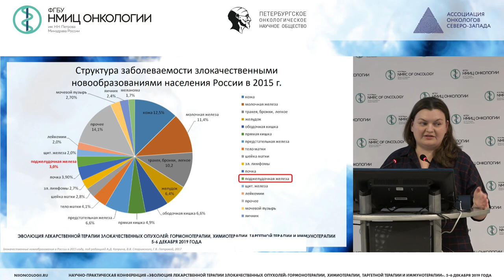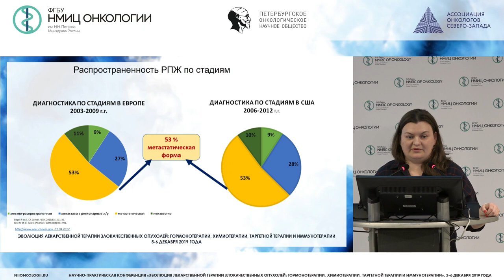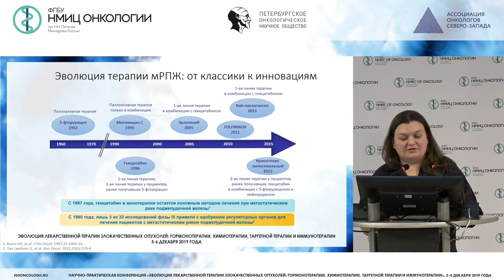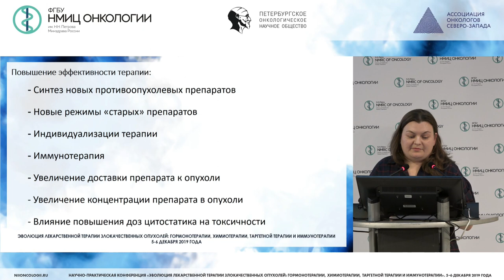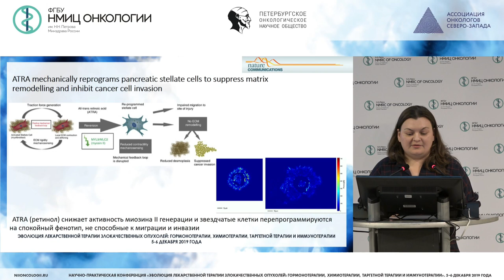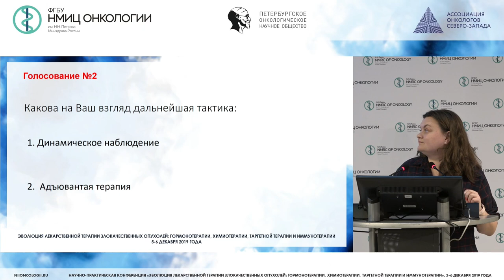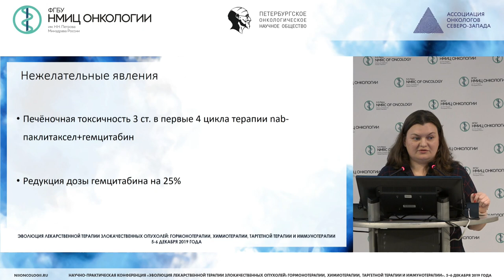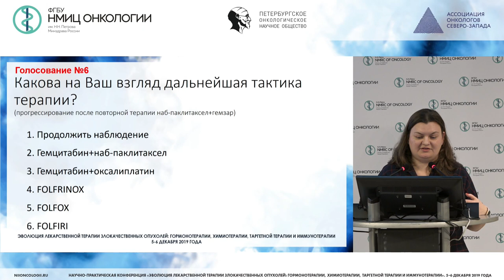Лекарственное лечение метастатического рака поджелудочной железы. Итоги 2019 года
Жабина Альбина Сергеевна
к.м.н., научный сотрудник научного отдела инновационных методов терапевтической онкологии и реабилитации ФГБУ «НМИЦ онкологии им. Н.Н. Петрова» Минздрава России, врач-онколог отделения химиотерапии ГБУЗ «СПб КНпЦСВМП(о)», Санкт-Петербург